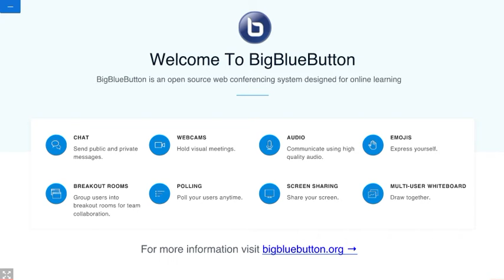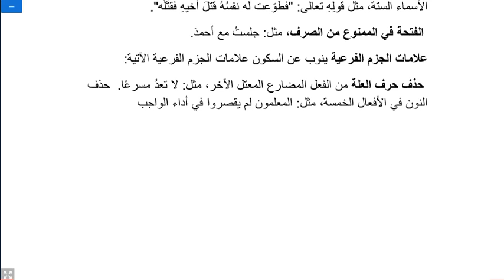عربي علامات الإعراب